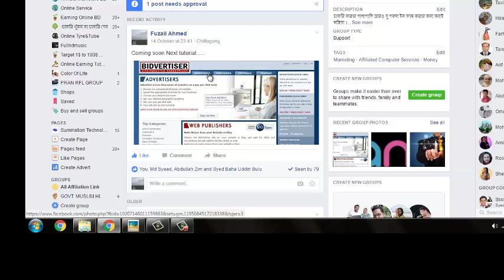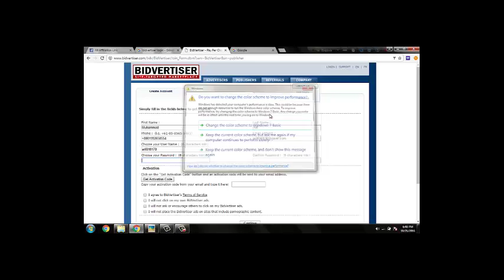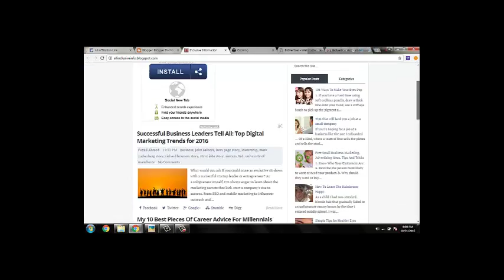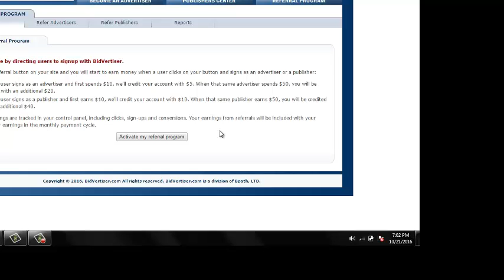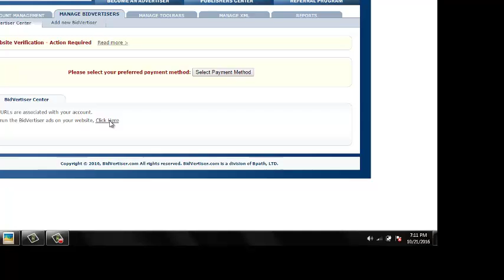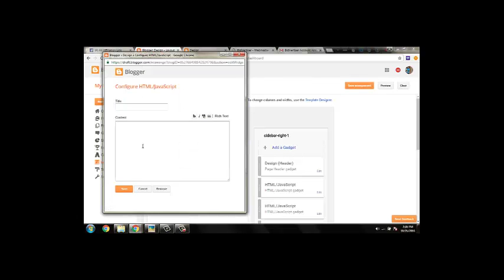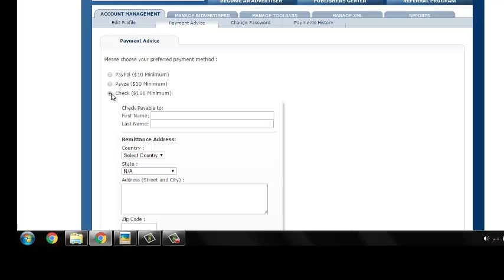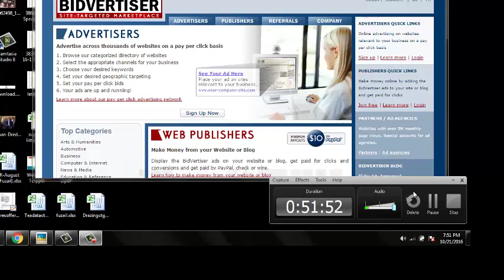Online Earning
Join BidVertiser now and we will turn your advertising space into cash!

Simply display the BidVertiser ads on your website and let advertisers bid against each other.